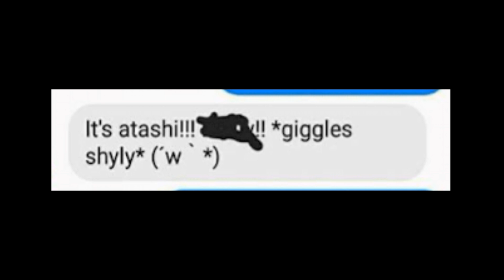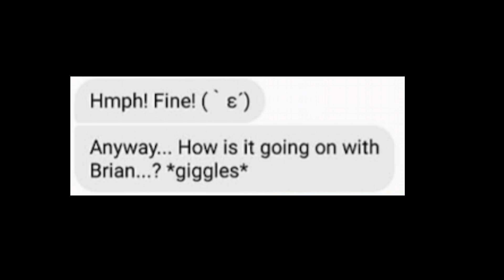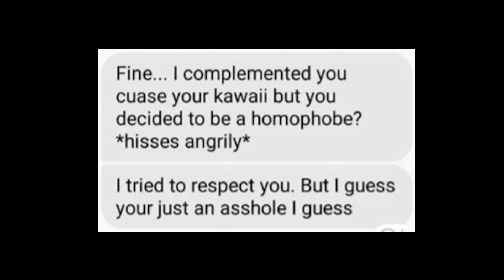UWU (a dramatic reading)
Get ready to get heckn UWU'd

Go get your own TheRealTomRyan Music T-shirt!!!